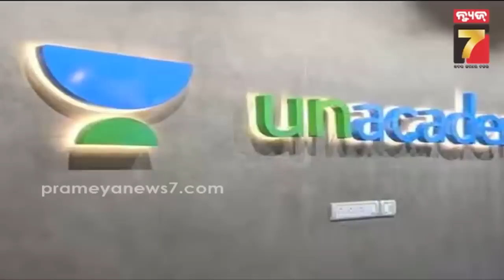ପ୍ରଥମେ ଡାକ୍ତର ପରେ କଲେକ୍ଟର ତଥାପି ଛାଡିଦେଲେ ଚାକିରୀ, ଆରମ୍ଭ କଲେ Unacademy| The Success Story of Unacademy